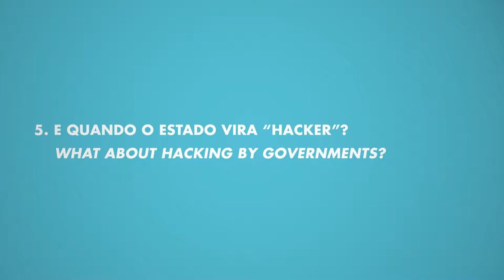E quando o Estado vira hacker? | Amie Stepanovich no InternetLab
Quais os riscos para direitos humanos associados quando o Estado vira hacker? Em quais casos, se houver algum, essa medida será legítima? Sobre a recente implementação da Regra 41 do Código de Processo Penal dos Estados Unidos, como ela se relaciona com esse debate?

Créditos:
André Zurawski (imagem)
Marcelo Moraes (som)